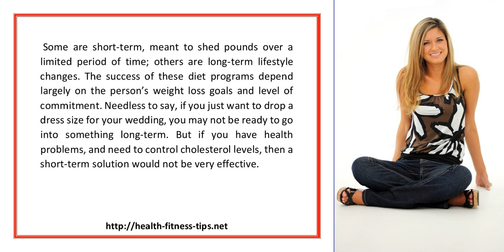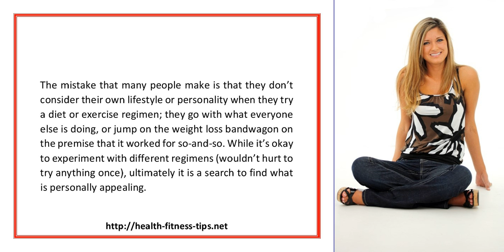Find a Weight Loss Program That Works For You